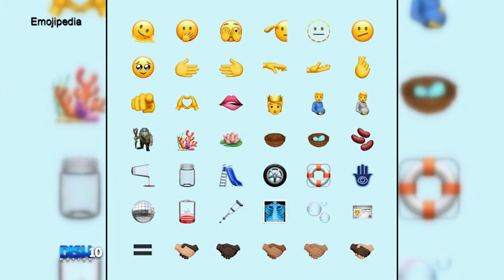Headkrack Has a Creative Idea on How To Use the New ‘Pregnant Man’ Emoji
The new iPhone emojis include a pregnant man, and social media had thoughts! 😳 Headkrack has some creative ideas for what it can also be used for, and find out GaryWithDaTea’s favorite new emoji 😩

HOSTS
ATLANTA: